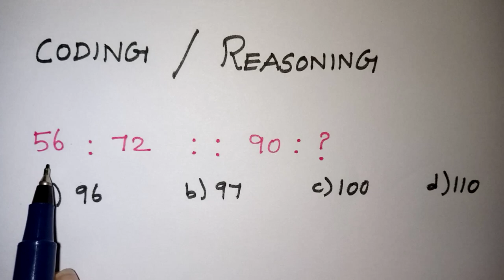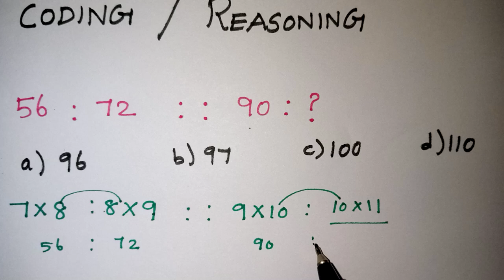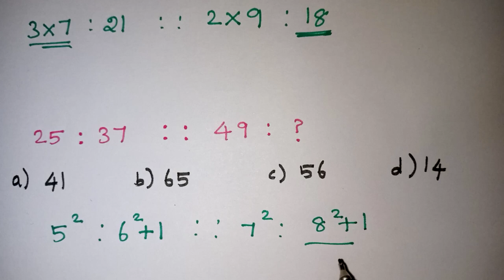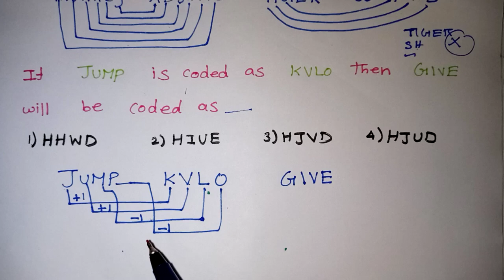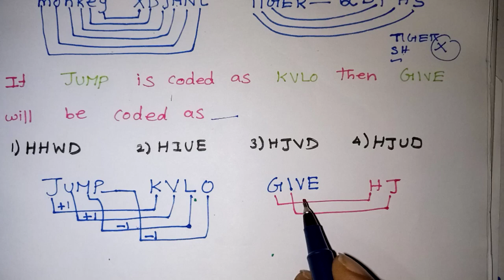CODING DECODING REASONING TRIIN TAMIL // NTSE EXAM IN TAMIL /NMMS Exam In Tamil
CODING DECODING REASONING IN TAMIL / Ntse/nmms/trust/mat reasoning tricks/mat tricks/coding/decoding/coding decoding tricks